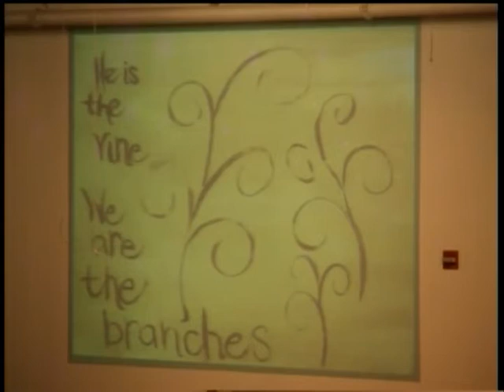GSLCSermon031812.avi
Pastor Ted Schneider preaches on our "vine and branches" relationship as believers. Part of a sermon series "What Happened at the Last Supper," from the Gospel of John 15, recorded 3-19-12 at worship in Good Shepherd Lutheran Church, Gaithersburg MD. goserve.net